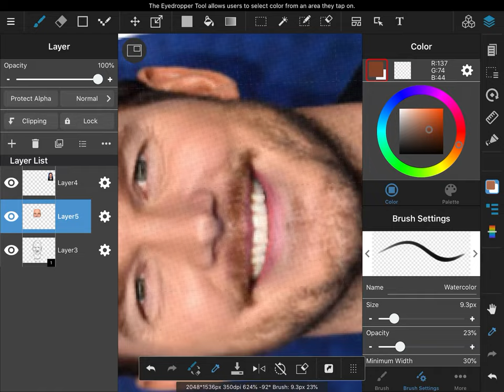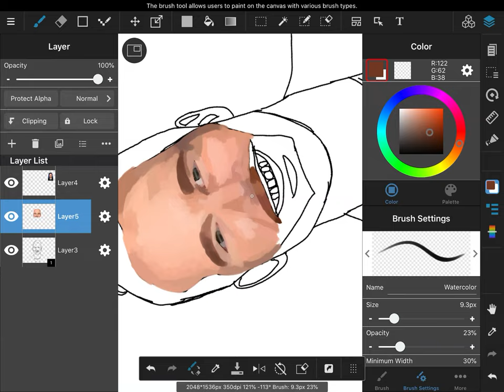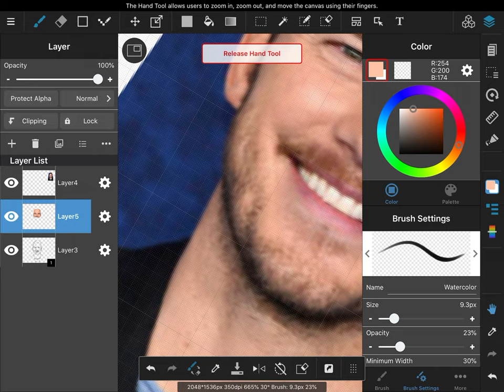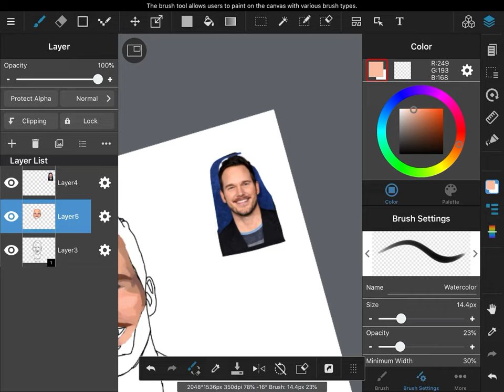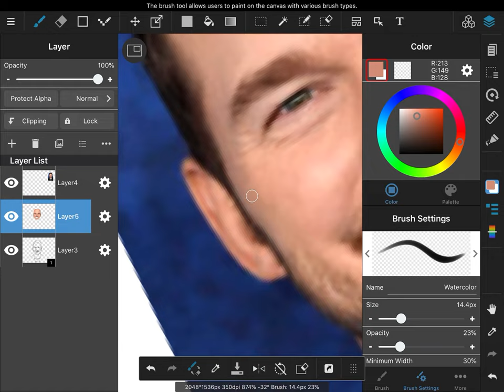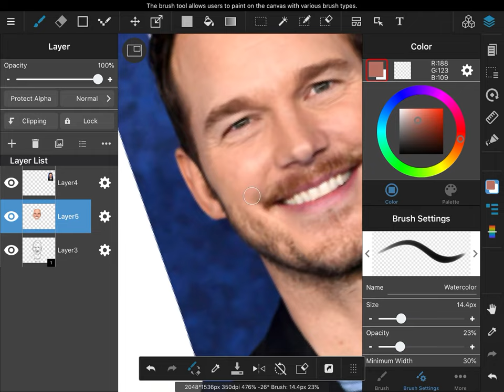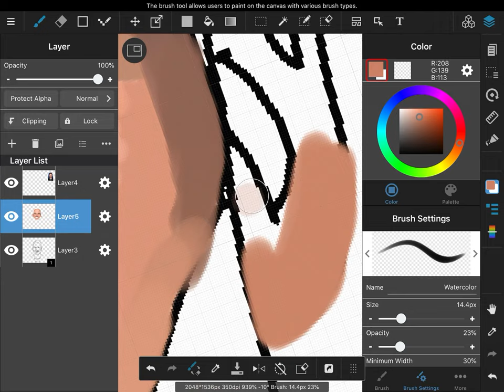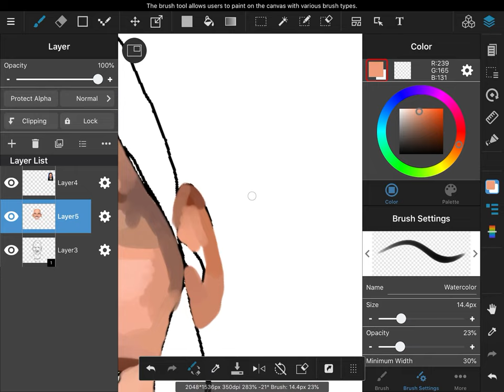Chris Pratt painting part 3!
Told you it was coming soon!